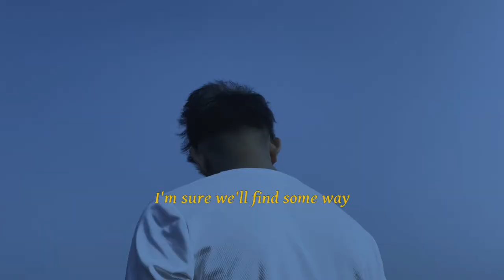Hey Moon - John Maus | Short Video